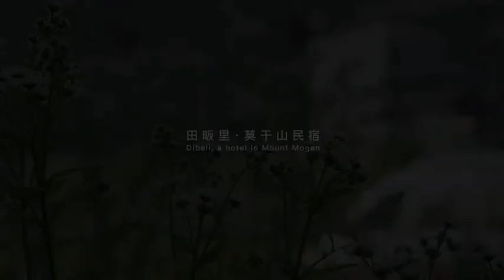博风建筑新作：山村旅社“田畈里”